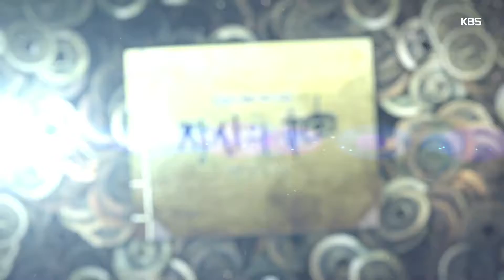장사의 신 객주 2015 - 27회 예고 ㅣ KBS방송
장사의 신 객주 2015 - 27회 예고